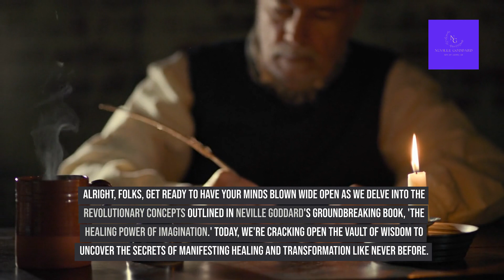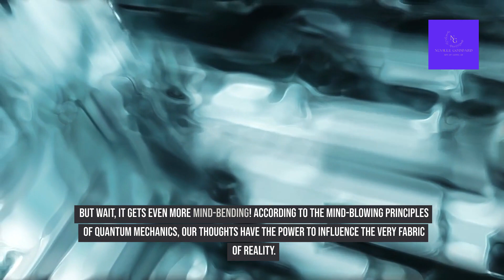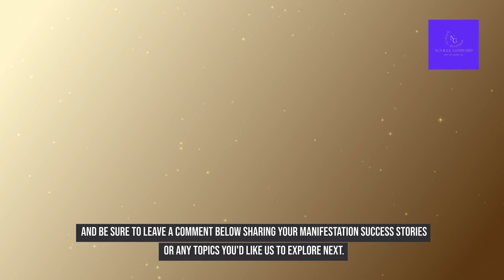How To Benefit From The Healing Power of Imagination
Books:

Feeling is the Secret

The Power of Awareness

🌟 Get ready to unlock the secrets of healing and transformation with our latest mind-expanding video! Join us on the Neville Goddard Son of Abdullah Channel as we dive deep into Neville Goddard's timeless masterpiece, "The Healing Power of Imagination." 📚💭

In this epic journey, we'll explore practical techniques for harnessing the immense power of your imagination to manifest healing and positive change in your life. From visualization to affirmations, we'll uncover the secrets to rewriting your story and creating the life of your dreams.

But it's not all serious business—we'll also sprinkle in some laughs with modern comedy references and pop culture nods to keep you entertained along the way. 🎭

Together, we'll rewrite the script of our lives and manifest a future filled with health, happiness, and abundance! ✨💖